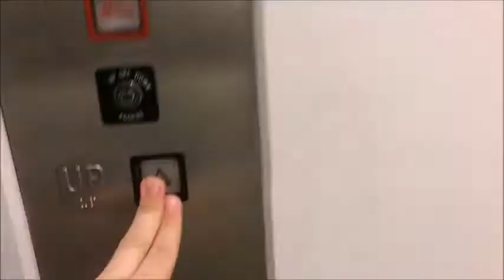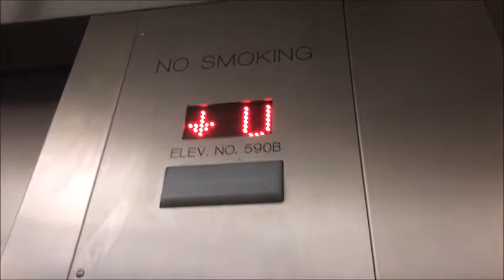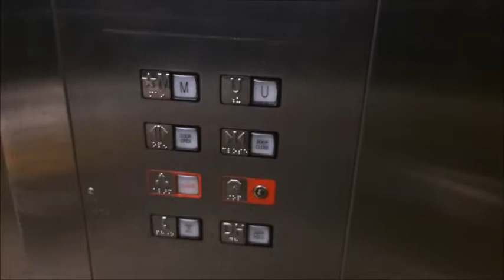Main MEI Hydraulic Elevator - Ikea, Canton MI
The last Ikea vid! This place has a problem with burnt out elevator buttons. Both of the elevators here have at least one burnt button! Hint, the next video is from Carson's, not telling you where, but if you know the Otis series 1 I uploaded a few days ago, you are really close!!